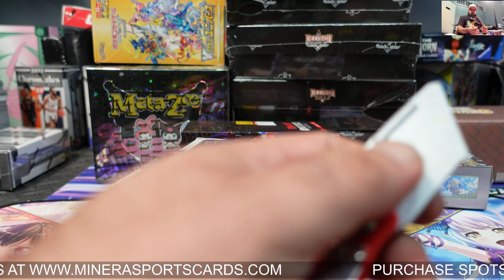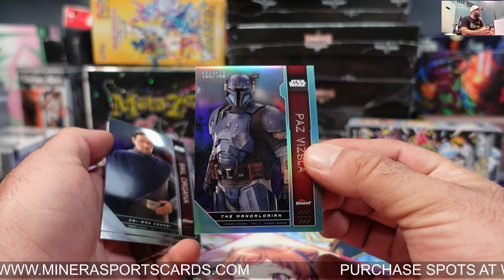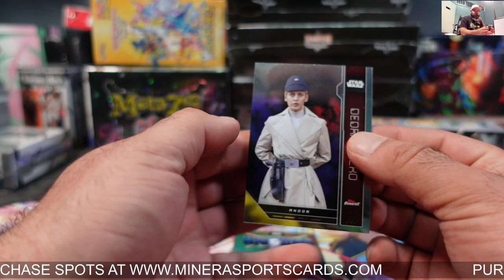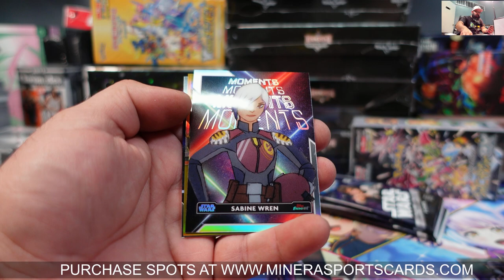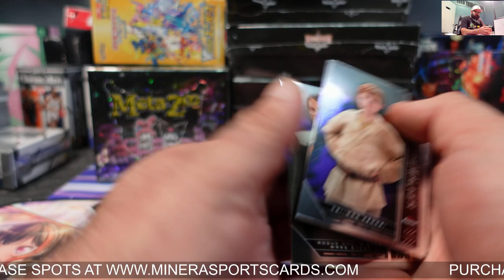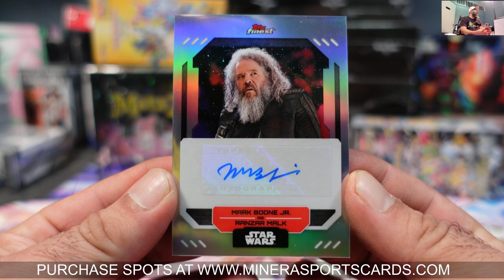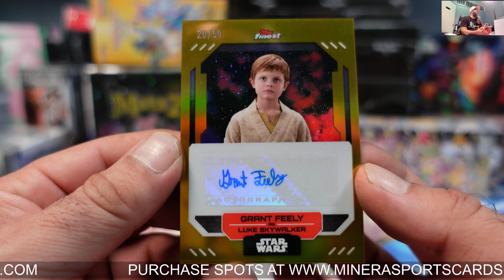zeagle ~ 2023 Topps Star Wars Finest Hobby Box Break